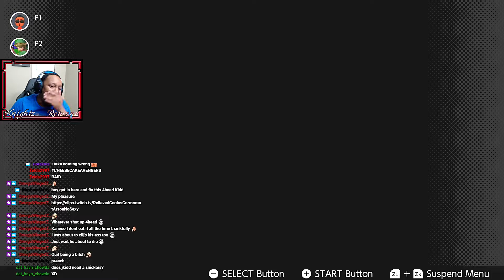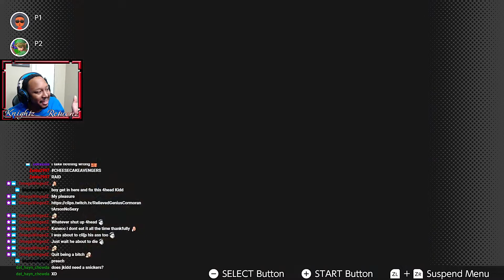Donkey Kong Country [Switch Gameplay] Part 3